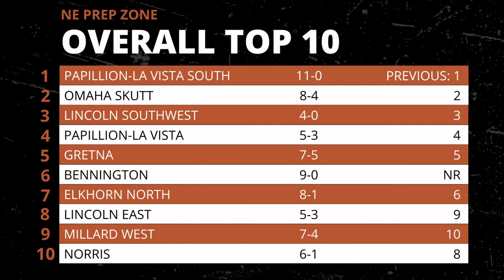Nebraska high school volleyball rankings, Sept. 4